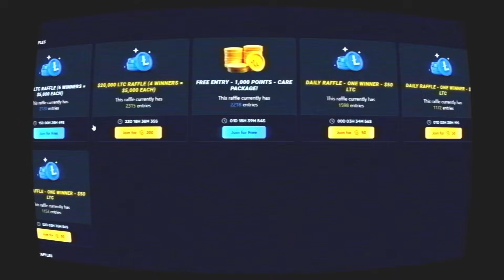IT FINALLY PAID! SUGAR RUSH 1000! (I GOT A CASHOUT!)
CASHOUT W